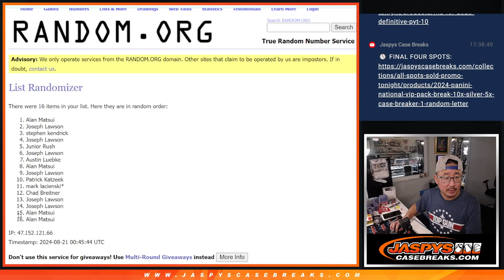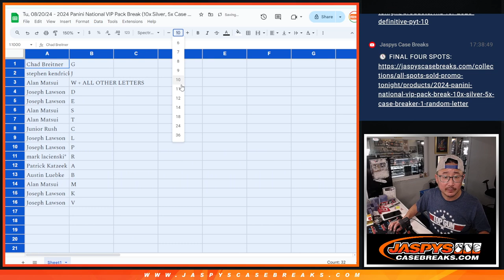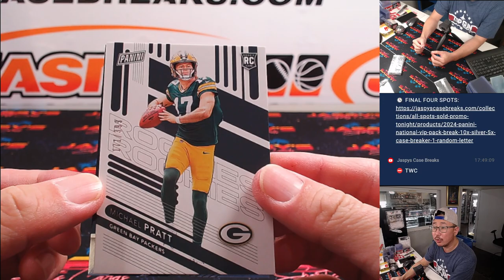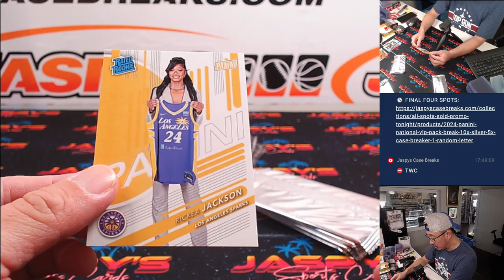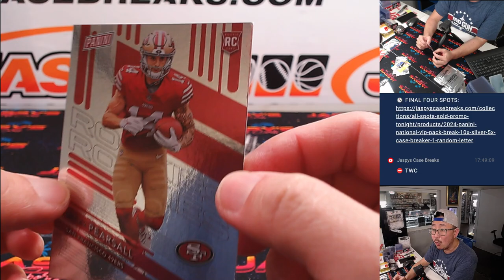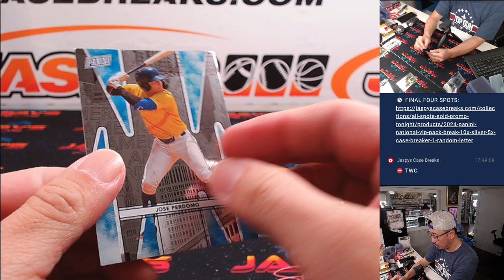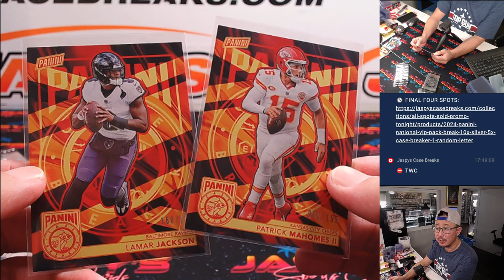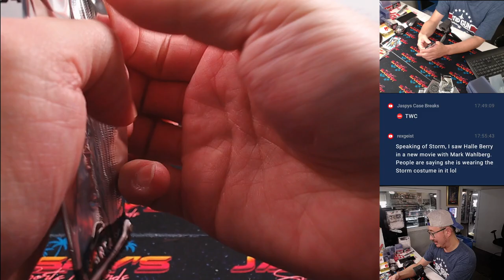Tu, 08/20/24 - 2024 Panini National VIP Pack Break (10x Silver, 5x Case Breaker) #5 *RANDOM LETTER*